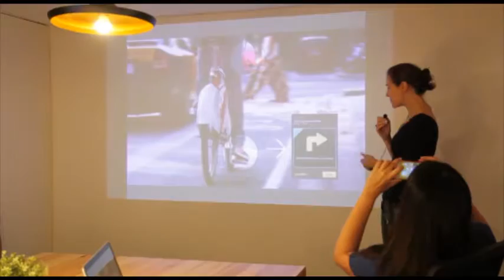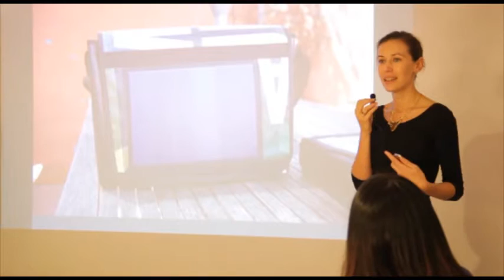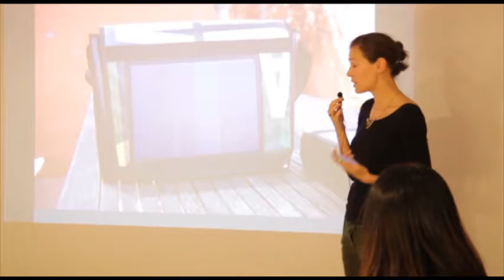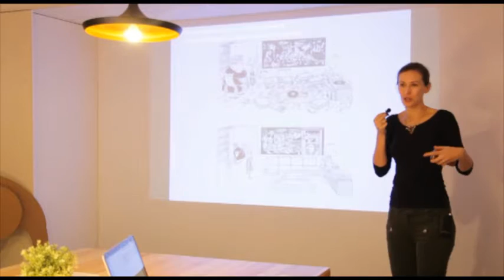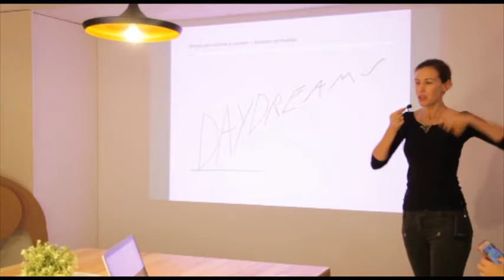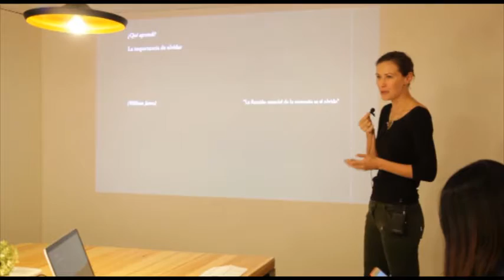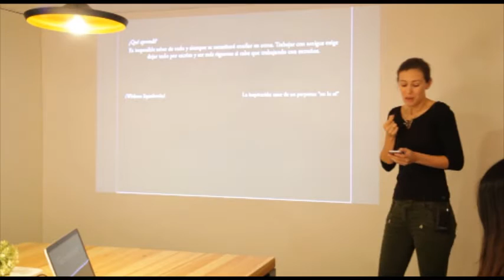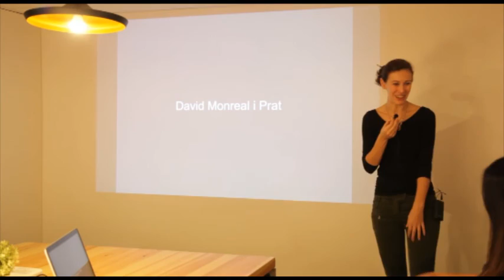FuckUp Nights Barcelona # 2 - Ariadna Mateu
Ariadna Mateu, emprendedora creativa, co-fundadora del estudio de diseño e innovación Haiku Studio, de Innovalley y de Imagine, ambos en San Francisco.

Decidir que los errores son importantes, darles la vuelta y ver por qué recordarlos...y si los vas a recordar, intentar quitarles la capa de emoción y dolor”, inspiradora charla de Ariadna Mateu.

Conoce más sobre su experiencia como emprendedora en Silicon Valley en este vídeo.